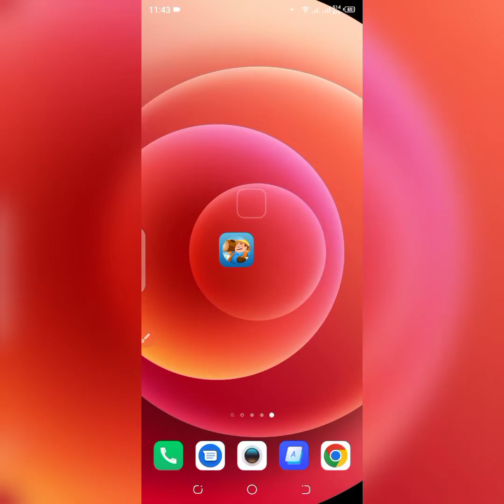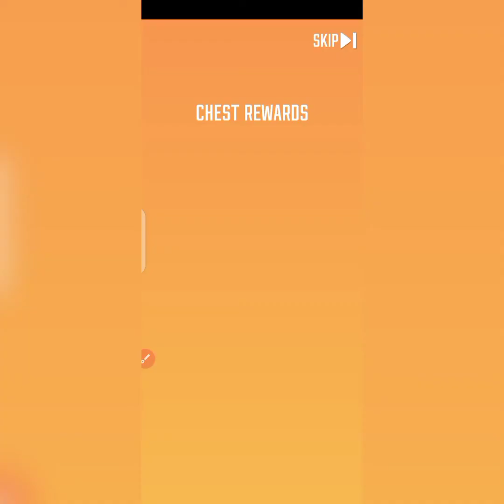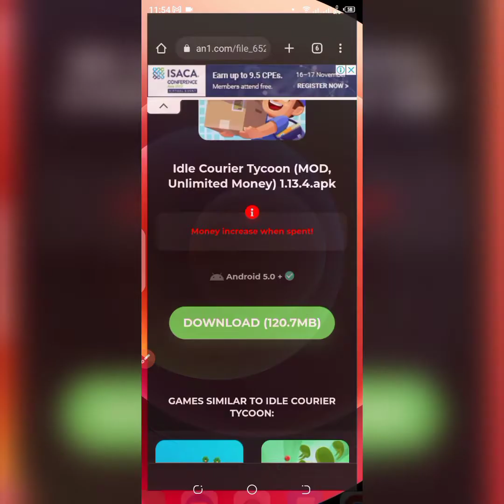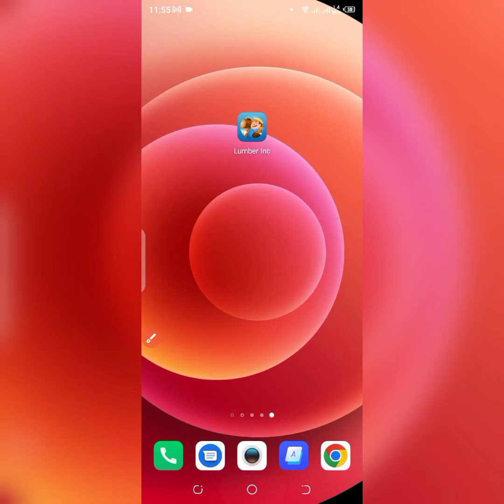Idle Lumber Empire apk | cheat version | Unlimited Coins | Gameplay 2022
Aslam-O-Alaikum! Aj hum apko is video mai Idle Lumber Empire apk Game k baray mai batain gay

Any Production is about Games Apk mod, internet, Technology and entertainment videos to show people our unique research and give them interesting facts.
Any_Production basically gives you all important information you don't have in your mind.